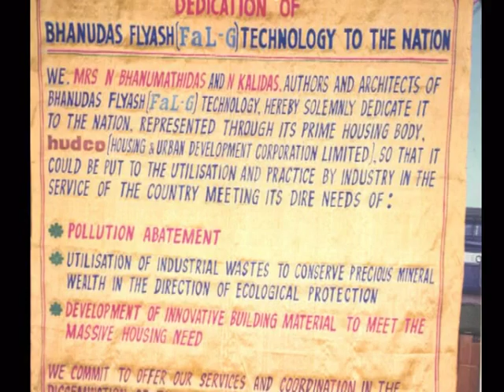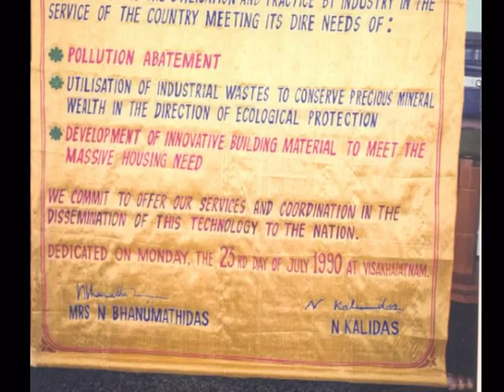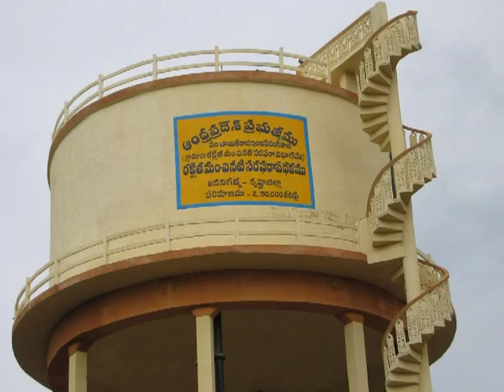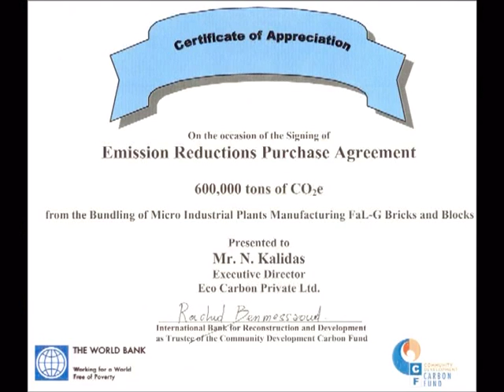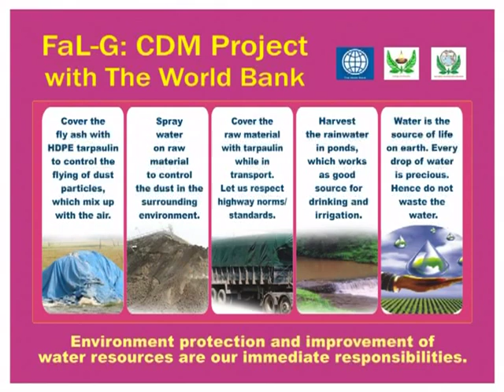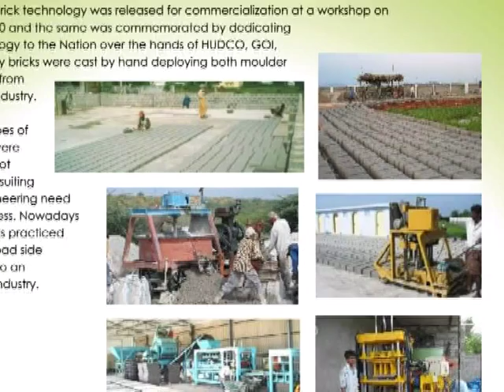The Journey through FaL-G Technology.avi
FaL-G Technology developed by Dr Bhanumathidas and Kalidas is not only to replace clay brick but also has a lot to contribute for Environment, Ecology, Environment and Empowerment (E4). Its role is not only for brick but extends to concrete, the most modern 'No-Aggregate Concrete (NAC)'.